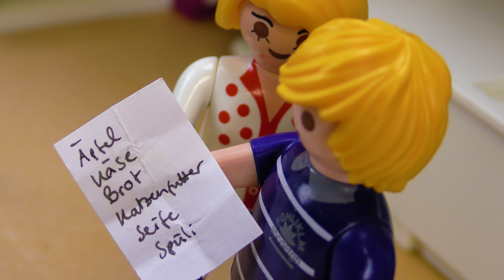Film Playmobil en français | Julian vole de l'argent!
Film Playmobil en français | Julian vole de l'argent! - Va-t-il se faire pincer? | Série pour enfants Famille Brie

Bienvenue!